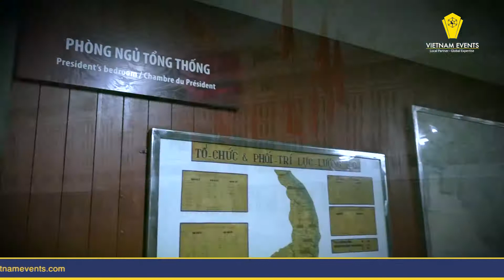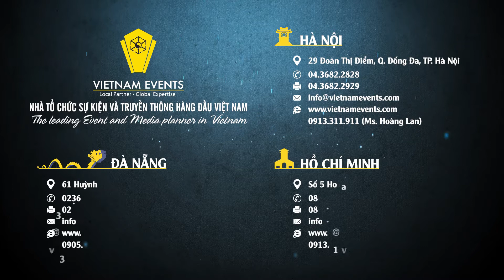BECKMAN COULTER 2017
VietnamEvents- Nhà tổ chức sự kiện hàng đầu Việt Nam

VietnamEvents- Tầng 1, 29 Đoàn Thị Điểm, Đống Đa, Hà Nội